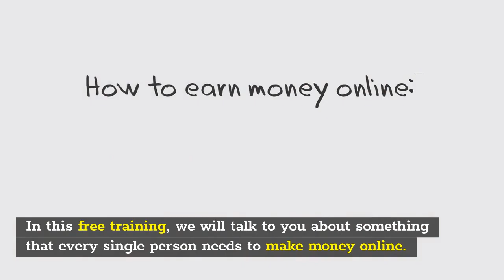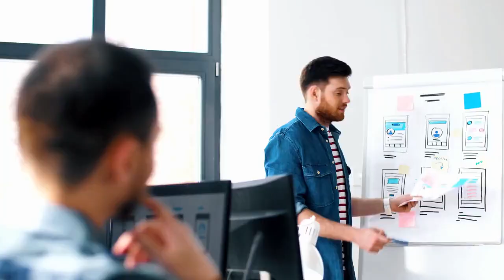How To Build A Squeeze Page In Minutes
You control your own time, you earn passive income, it is low cost, and you don’t need to be an expert!

But what if you can set it up on your own, earn 50-100% commissions

And do it in just a FEW CLICKS?

NO more guesswork, just pure point and click!

We’ll show you the hundreds of people who’ve done it and earned as high as 10k, 40k, and even 60k commissions!

But with this revolutionary tool, YOU CAN!